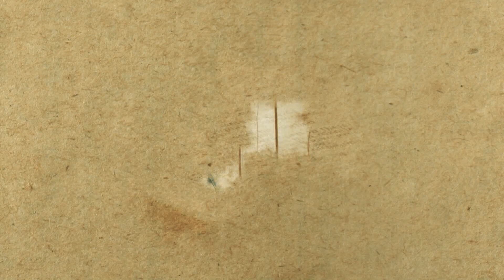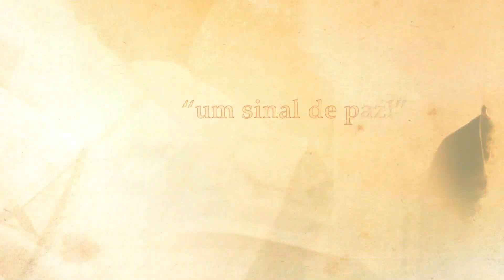UM SINAL DE PAZ COM DOM VILAR - 26/04/24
O Bispo Diocesano Dom Antonio Emidio Vilar, SDB.  Leva a você uma reflexão profunda do Evangelho pontuando momentos importantes da Igreja no Brasil e no mundo. Traz para o dia a dia do católico, respostas e uma palavra de esperança e fé.